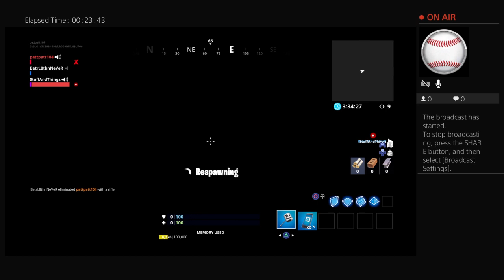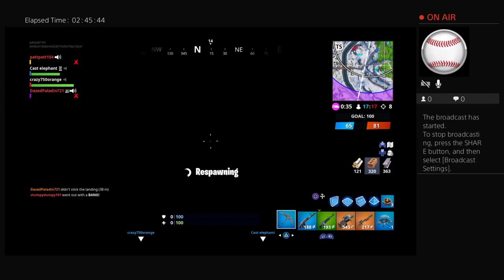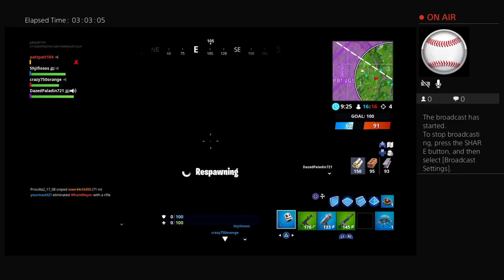Playing with subs